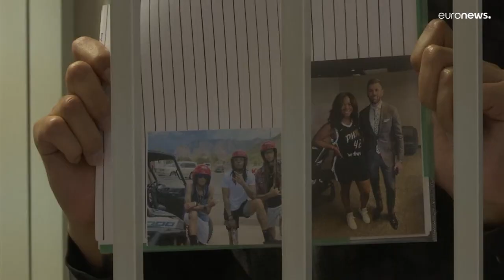Russie : nouvelle audience pour la basketteuse états-unienne Brittney Griner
Les avocats de la basketteuse états-unienne Brittney Griner, incarcérée et jugée en Russie pour contrebande de drogue, ont dit mardi espérer un jugement "clément" pour leur cliente.